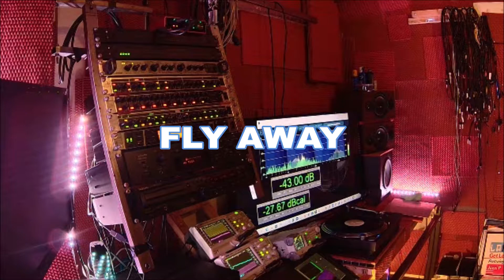expansion FLY AWAY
FUNK/ROCK